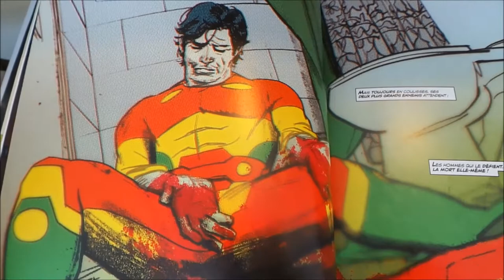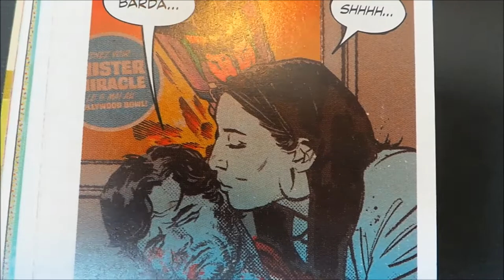Coup de cœur ❤️ : "Mister miracle" : un super-héros tellement humain ! 🗯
Lisez "Mister Miracle", une BD comics adulte qui traite de nos peurs les plus profondes comme la peur de la mort et qui aborde aussi les notions de parentalité et de filiation avec une grande justesse. A découvrir !
Un coup de cœur 🗯 de Didier A., bibliothécaire de la médiathèque Ouest.❤️